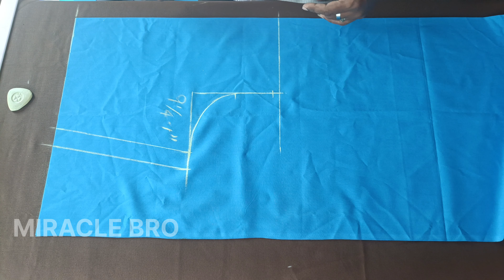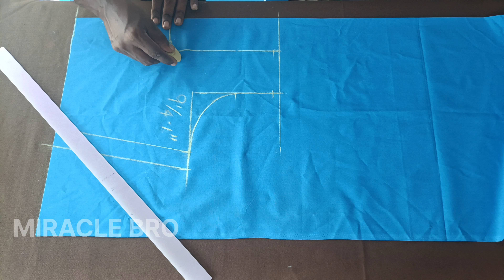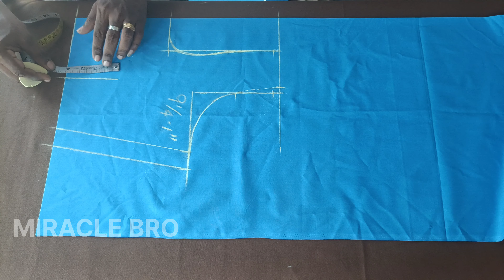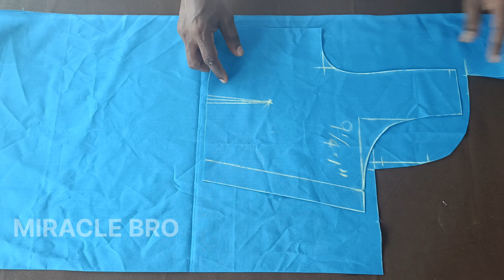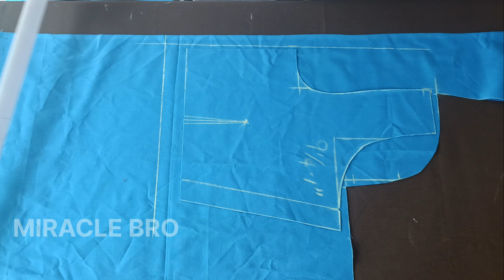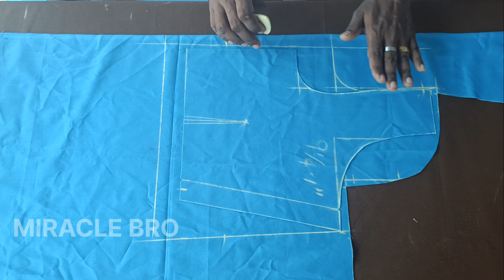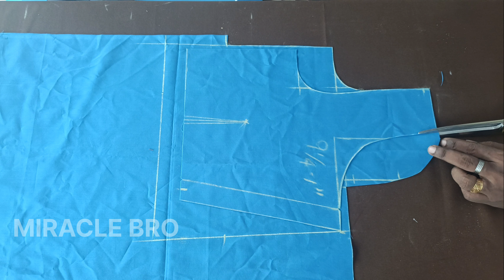ബ്ലൗസ് കട്ടിങ്ങിലെ എല്ലാ കാര്യങ്ങളും /blouse cutting for beginners /blouse cutting malayalam/blouse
ബ്ലൗസ് കട്ടിങ്ങിലെ എല്ലാ കാര്യങ്ങളും /blouse cutting for beginners /blouse cutting malayalam
Blousefrontpartstiching
Blouse cutting

തയ്യൽ സംബന്ധമായ എല്ലാവിധ അറിവുകളും നിങ്ങൾക്ക് ഈ ചാനലിൽ നിന്ന് ലഭിക്കുന്നതാണ് കൂടുതൽ വീഡിയോസ് ലഭിക്കുന്നതിന് ഈ ചാനലിൽ ഉടൻ സബ്സ്ക്രൈബ് ചെയ്യുക
MIRACLEBRO
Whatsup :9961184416